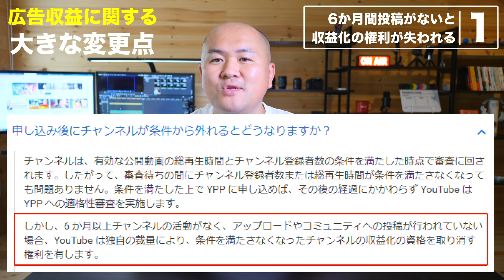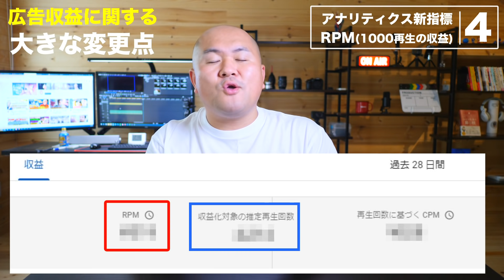YouTube広告収益 8月からの大きな変更点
【個別相談】
今あなたのチャンネルに足りないことをYouTube専門家が1時間 丁寧にアドバイス

2時間セミナー＋個別コンサルでチャンネル成長を完全サポート

毎月2社限定　企業・個人事業むけ3ヵ月集中コンサル

全国でのYouTuberオフ会・ビジネス向け相談会など、レベルアップ情報を先行配信しています

【SNS】

①オススメ動画
②撮影機材
③自己紹介

①YouTube初心者オススメ動画

②撮影機材（アマゾンアソシエイトプログラムを利用）

【カメラ】SONY α7C  ILCE-7CL B

【自撮りレンズ】 SONY FE 20mm F1.8 G

【ズームレンズ】タムロン 28-75mm F/2.8

【コンデジ】SONY ZV-1
※スマホからステップアップに超オススメ！美肌フィルター付き初心者におススメ

【マイク】RODE 超小型コンデンサーマイク

【三脚】Manfrotto 三脚アルミ5段 ブラック

③映像ディレクター 酒井祥正

1980年生まれ　福井県在住
映像制作歴 20年　80業種15000本以上制作

20歳から東京を中心にフリー映像ディレクターとして活動。
26歳からは福井県にあるケーブルテレビに所属。カメラマン、リポーター、記者、映像編集など番組制作 業務全般を担当。
34歳からは中小企業を対象に YouTube専門 映像製作のほか、動画セミナーや企業のYouTubeチャンネル構築をサポート。

集客動画づくりに必要な 企画・撮影・編集・発信・機材・話し方をトータルで教えられる国内唯一のコンサルタント
2019年5月からYouTube公式ビデオコントリビューターに就任

個別相談＆オンラインセミナー＆短期集中コンサル受付中